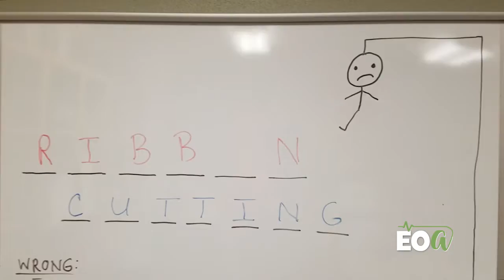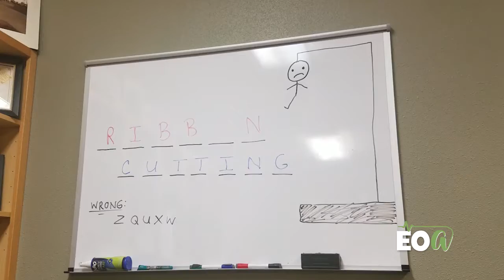Chamber Chatter - August 8th, 2019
Today on Chamber, Suzannah Moore Hemann and Tanisha can't quite put their finger on what's suppossed to happen this weekend. Will they ever find out, who knows? See for yourself.

Tune into for more local content.